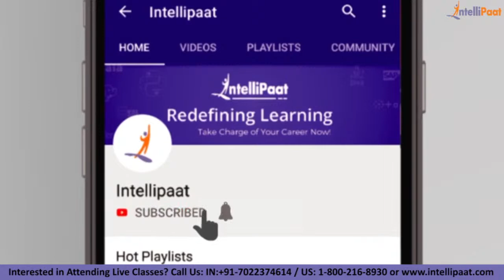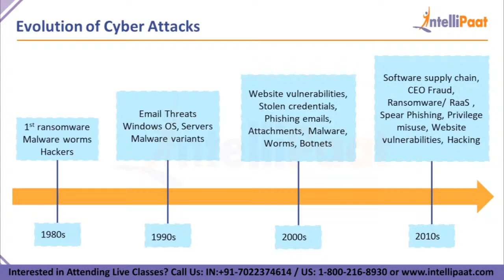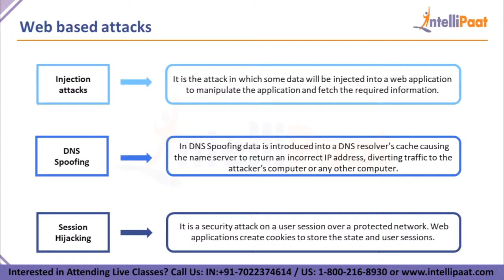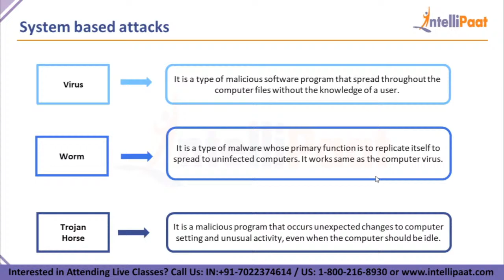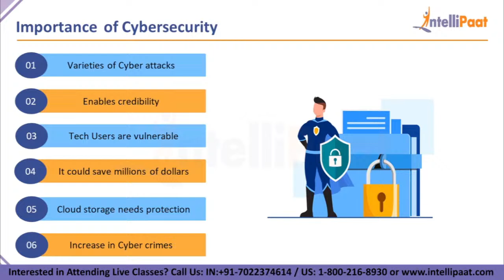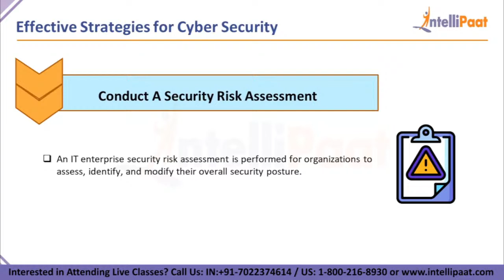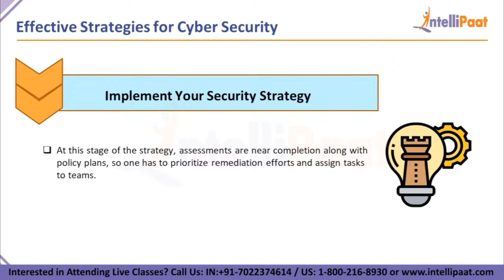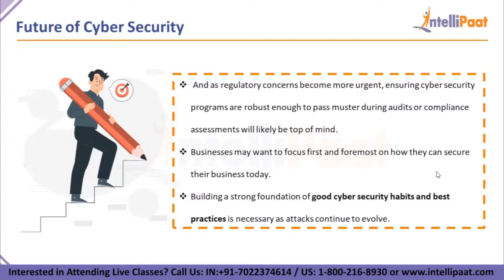Future Of Cyber Security | Cyber Security Career Path | Cyber Security Training | Intellipaat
🔵 Interested to learn Cybersecurity and Ethical hacking still more?

Q. Who should watch this cybersecurity tutorial video?
This cybersecurity full course video is for everyone who wishes to learn and make a career in cybersecurity, apart from that this video is specially made for system administrators, security systems engineers, IT managers/directors/consultants, network professionals, technical support engineers, security consultants, chief compliance/privacy/risk Officers, system analysts, Auditors and chief Information security Officers (CISOs).
Got any questions about Cyber Security for Cyber Security Jobs And Career? Ask us in the comment section below.